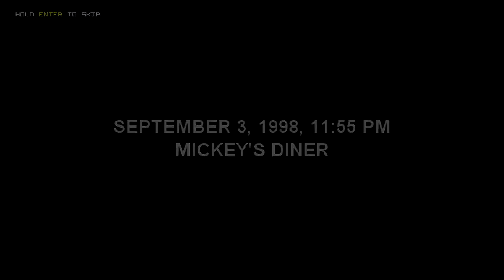First Impressions | Police Stories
Police Stories is copyright Mighty Morgan and HypeTrain Digital
Original Recording Date: Sept. 30, 2019

-=Music=-
Tomas Novoa - "Touch the Sky"

My lb.ry Channel - lbry://@memoryleakdeath